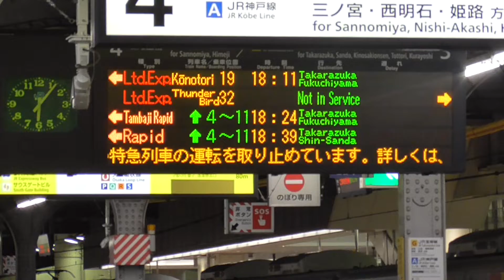【特急こうのとり】JR宝塚線福知山駅行き JR神戸線大阪駅入線